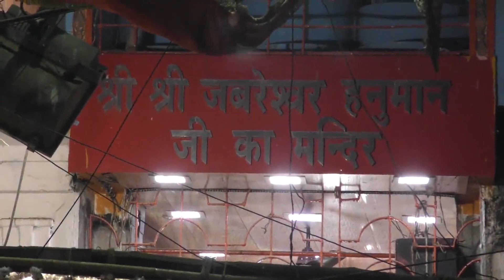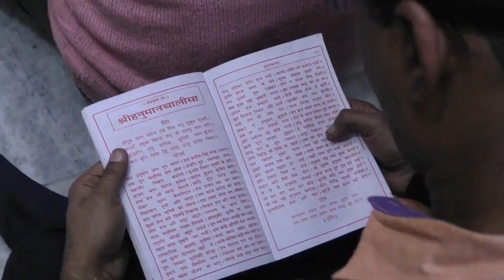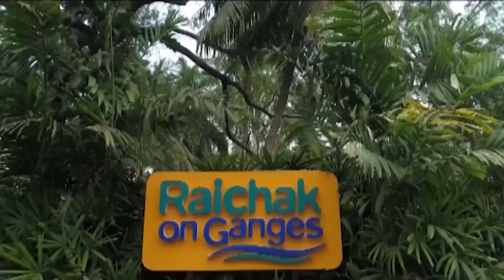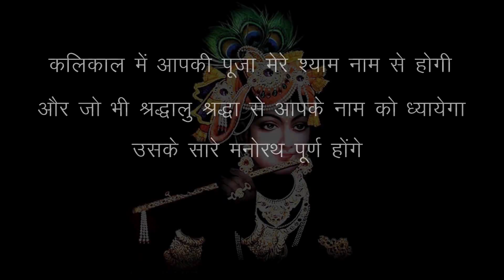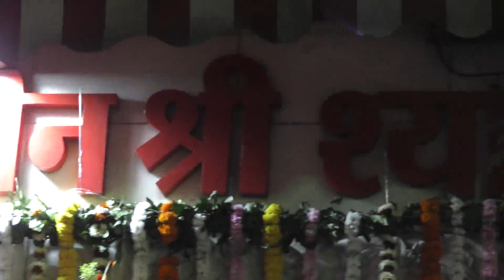Waah Zindagi-Jabreshwar Hanuman Mandir & Kathgola Shyam Baba Mandir